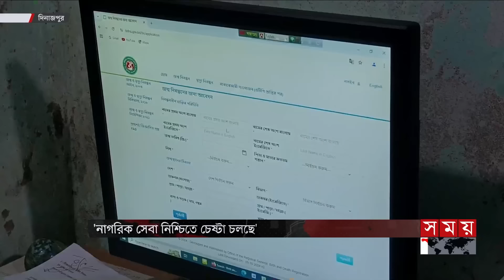সময় সংবাদ | সকাল ১০টা | ৫ নভেম্বর ২০২৪ | Somoy TV Bulletin 10am | Latest Bangladeshi News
Somoy TV: t.ly/Se1z
Somoy TV Bulletin: t.ly/iqIq
Somoy Entertainment: t.ly/3dWC
Somoy Sports: t.ly/iASp
SOMOY TV ISLAMIC: t.ly/zU6a

Somoynews.tv: t.ly/Y7ab
খেলার সময়: t.ly/xJ5H
সময়ের গল্প: t.ly/EW3M
এ সময়ের বাণিজ্য : t.ly/m3ir

Groups:
Somoy TV (Official)✅: t.ly/ajiO
Somoy Entertainment✅: t.ly/8CLh
Somoy Business✅: t.ly/4xaJ